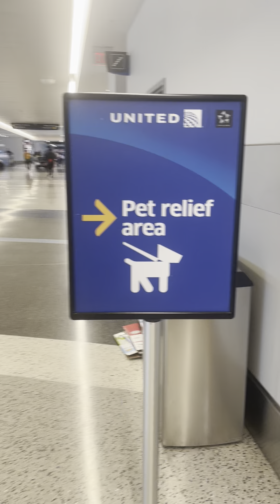Banheiro pra cachorro?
Quer continuar aprendendo sobre cachorro e se desenvolver na arte de treina-los?
Vem comigo que te ajudo! 👇🏽

📚 EBOOK GRATUITO: 10 Razões para o cão não responder aos seus comandos

Vamos nos manter conectados?

Se inscreve aqui no canal e ativa as notificações para ficar sabendo dos vídeos novos!